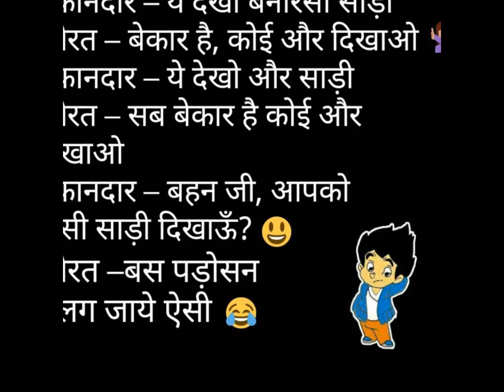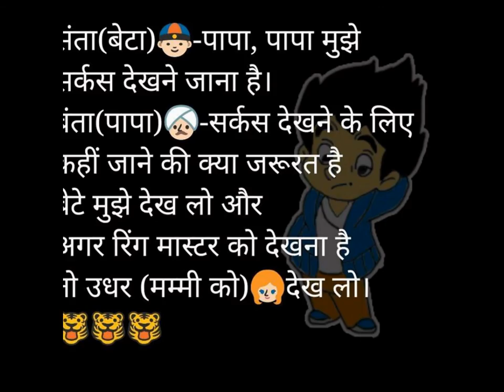Funny Chutkule 2017